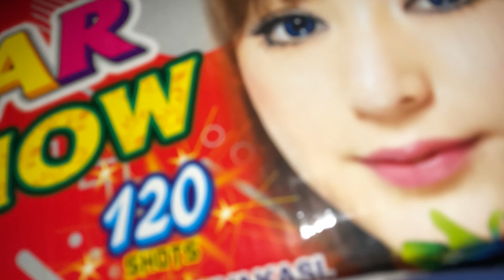Welcome new baby boy 🎉🎂🎉 happy family’s 🛍️